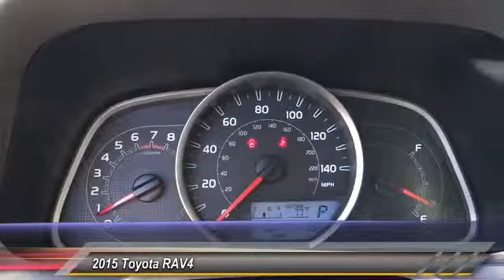2015 Toyota RAV4 Toyota Of Huntington Beach 151752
2015 Toyota RAV4 FWD 4DR XLE

18881 Beach Blvd.

TOYOTA OF HUNTINGTON BEACH PROUDLY SERVING ORANGE COUNTY, HUNTINGTON BEACH, COSTA MESA, GARDEN GROVE, IRVINE, WESTMINSTER, AND SURROUNDING SOUTHERN CALIFORNIA LOCATIONS. THIS SUPER WHITE 2015 Toyota RAV4 IS EQUIPPED WITH A Engine: 2.5L DOHC 4-Cylinder w/Dual VVT-i, AUTOMATIC TRANSMISSION, AND RECEIVES AN ESTIMATED 24 City/31 Hwy MPG. OR VISIT US AT 18881 BEACH BLVD HUNTINGTON BEACH, CA 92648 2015 Toyota RAV4 FWD 4DR XLE Stock #: 151752 | VIN: JTMWFREV8FJ051802 | 2015 Toyota RAV4 FWD 4dr XLE Toyota of Huntington Beach